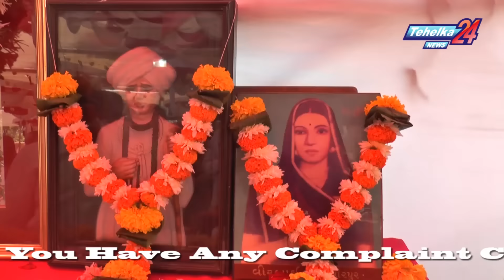Jalaram Bapa's birth anniversary was celebrated